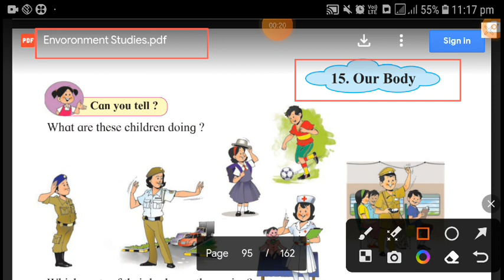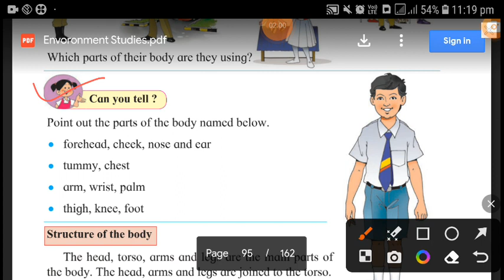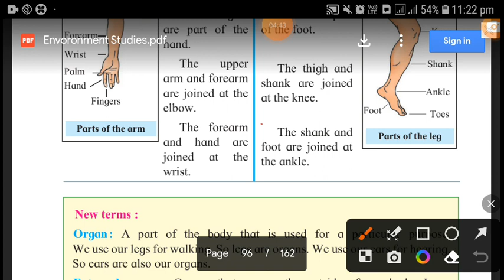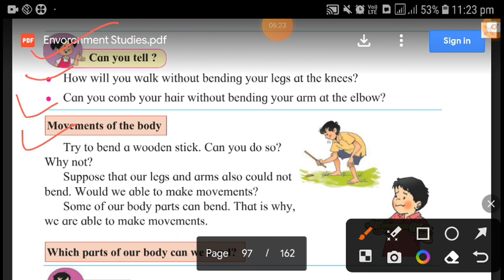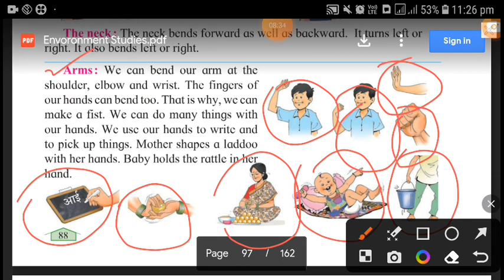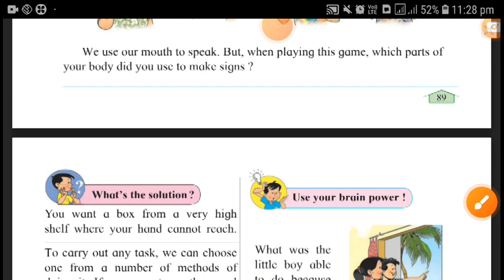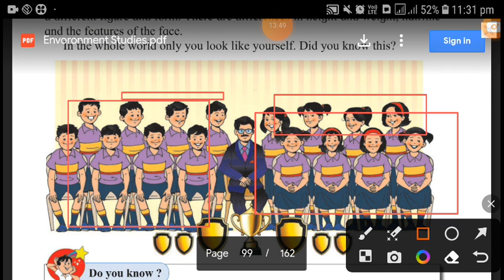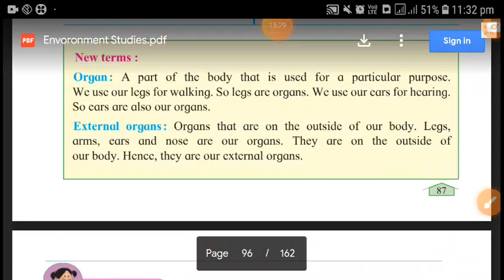CLASS 3 SCIENCE CHAPTER NO 15 OUR BODY